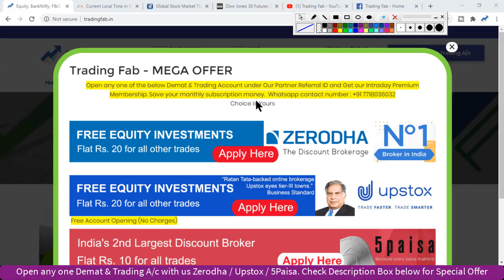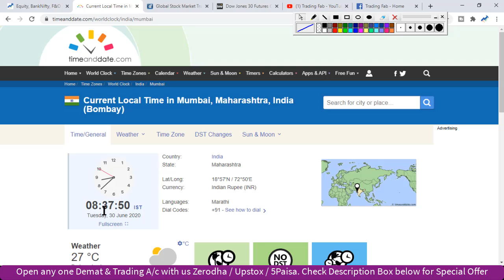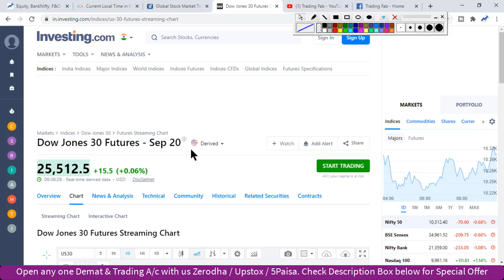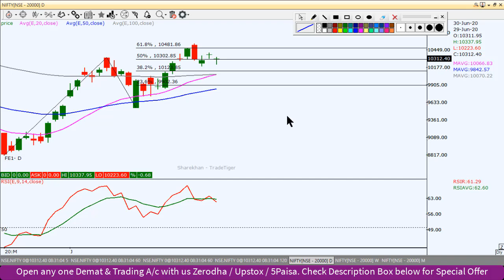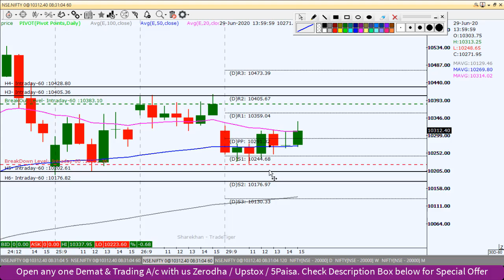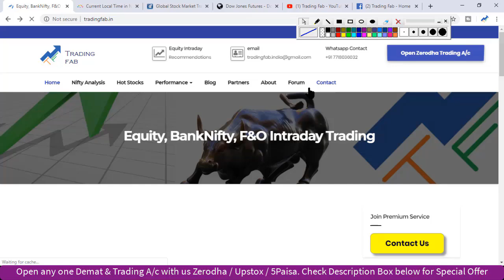Nifty Intraday Trading Strategy 30 06 20 | PM Modi to address nation at 4 pm | Bharat Biotech Trials